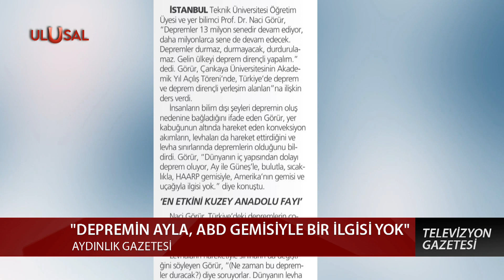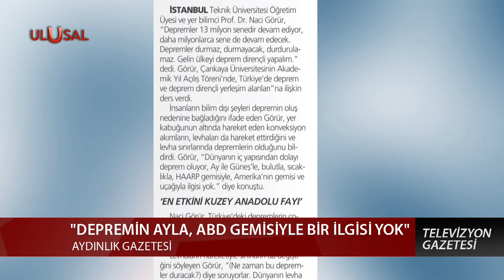Beklenen İstanbul Depremi Olacak Mı? | Halil Nebiler Yorumladı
Gazeteci Yazar Halil Nebiler, Prof. Dr. Naci Görür ve Prof. Dr. Şener Üşümezsoy'un büyük İstanbul depremi hakkında yaptığı açıklamaları değerlendirdi.

AE-1023